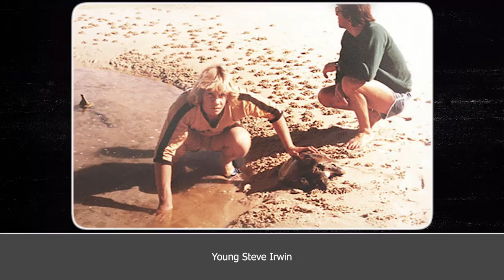41 RARE OLD PHOTOS of CELEBRITIES when they were YOUNG 😲⭐𝗢𝗹𝗱 𝗽𝗵𝗼𝘁𝗼𝘀 𝗼𝗳 𝗳𝗮𝗺𝗼𝘂𝘀 𝗽𝗲𝗿𝘀𝗼𝗻𝘀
In this new video from 40 Historical Files channel we will show you 41 RARE OLD PHOTOS of CELEBRITIES when they were YOUNG! 🔔